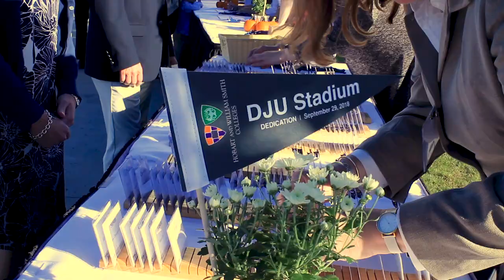HWS Homecoming 2018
The celebration of Homecoming and Parents Weekend at HWS for the 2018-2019 Academic Year included Fall Nationals, music, and the dedication of the David J. Urick stadium.